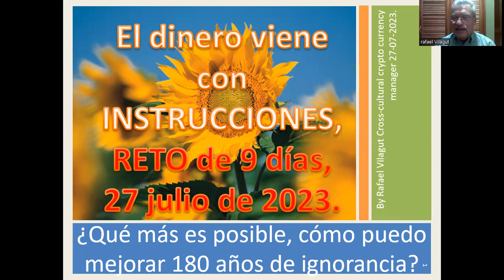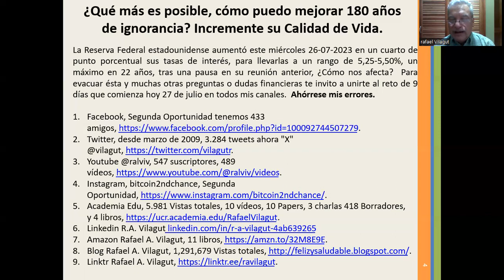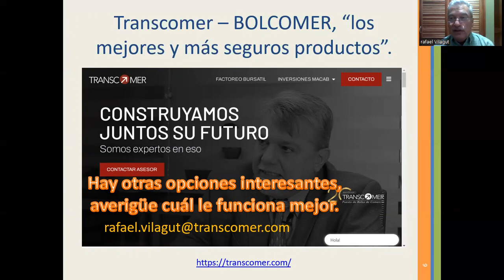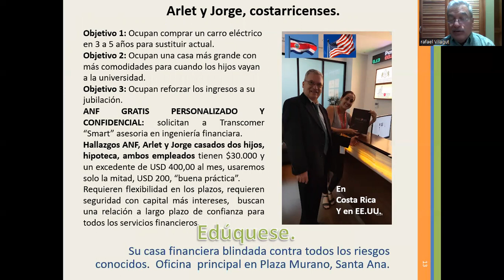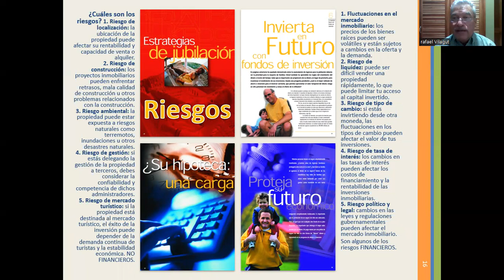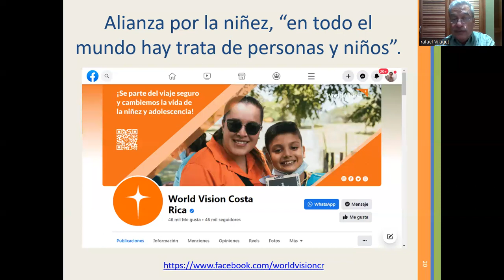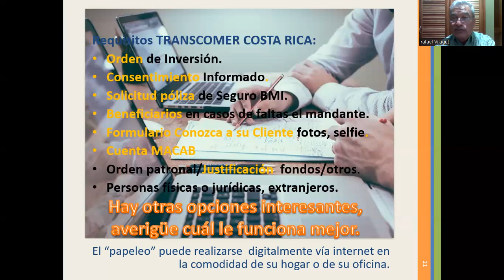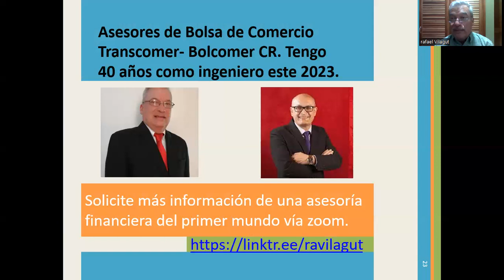ESTRENO día 1. Incremente su Calidad de Vida. RETO FINANCIERO, Transcomer, Bolcomer. Rafa Vilagut.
Considere participar en el reto de los 9 días, julio-agosto 2023:
•Perspectiva a largo plazo.
•Inversiones periódicas para promediar precios.
•Mantenerse invirtiendo correctamente y protegiendo a su familia de verdad.
•Diversificar su portafolio de inversión, no todo en la casa, o el carro, o el negocio o en una sola moneda y en un solo banco.
Le puedo enseñar a hacer trading.
Le puedo enseñar a minar o usar cripto-activos.
Le puedo enseñar a usar tecnología blockchain para tokenizar activos.
Once libros publicados en Kindle. 70 países visitados.
Conferencista Internacional.
Ingeniero, historiador, autor.